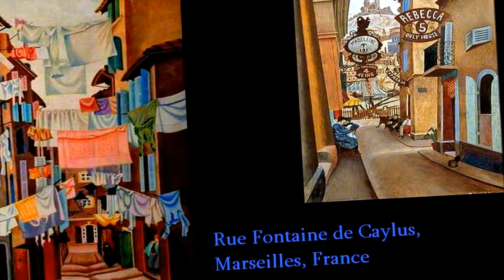ڰۣڿڰۣ ♥ ڰۣڿڰۣ EDWARD ALEXANDER WADSWORTH ڰۣڿڰۣ ♥ ڰۣڿڰۣ (1889-1949)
De Luce Brera /
EDWARD ALEXANDER WADSWORTH (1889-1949) / A major figure in British art of the first half of the twentieth century, Edward Wadsworth was a painter, printmaker, draughtsman and muralist. He was born in Cleckheaton, Yorkshire, the only son of Fred Wadsworth, a worsted-spinning industrialist who established both Broomfield Mill and the firm E. Wadsworth and Sons.

After schooling in Edinburgh, and contrary to his father's wishes, Edward did not take up work at the mill; he wanted instead to study art. Agreeing a compromise, his father sent him to study machine draughtsmanship at the Knirr School of Art, Munich, with the thought that this would give his son a skill he might apply professionally. In Munich, however, Wadsworth spent as much time exploring non-technical drawing, printmaking and painting as attending to the subject for which he was enrolled. His desire to study painting was only strengthened, and he returned to England, not to take up work as a draughtsman, but to enrol at the Bradford School of Art, before winning a scholarship to attend the Slade School of Art, London (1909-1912).

Wadsworth's oeuvre can be divided into his early Vorticist work; his war work on the dazzle ships; his coal-quarry pen and ink drawings, and his tempera paintings of mostly naval subjects. After the Slade he was enlisted by Wyndham Lewis as a member of the Vorticists; at this point he worked with the woodcut to produce prints of geometrical forms. Through these he sought to venture away from a pedantic realism towards an ever-greater abstraction -- a trajectory on which, with occasional retracing of steps and re-visiting of previous vantage points, he would stay. During the war he was contracted to work as a camouflage artist painting the supply ships departing from British ports. These 'dazzle' ships -- so called because they were painted so as to frustrate the attempts of the German U-Boat commanders to calculate the speed and course of the merchantmen traversing the seas - would be depicted in several of Wadsworth's works, most notably (see Prints) in two woodcuts: Liverpool Shipping (1918) and Drydocked for Painting and Scaling (1918).

Wadsworth married Fanny Mary in 1912 and they had two children. After the war, however, he left her for the Black Country, for extended excursions to capture coal- quarries, furnaces and slag heaps in a series of ink and wash works which met, when exhibited in the Leicester Galleries 1920, with considerable acclaim. Through this, his first one man show, Wadsworth began to establish himself; but he was yet to find the medium through which he would, for the most part, consolidate his reputation.

In the following year, 1921, Wadsworth's father died. He left a considerable fortune to his son which enabled Wadsworth to travel to Italy where he discovered the medium of tempera. Using tempera he produced, during the twenties, a series of paintings of ports and harbours, one of which, Regalia (1928) was bought by the Tate Gallery.

Wadsworth would continue to use tempera from this point on in his work. By this point, too, he had found the maritime and naval subjects upon which he would most concentrate. He departed, it is true, from the depiction of such imagery when, in the early thirties, he joined the international Abstraction-Creation group, and, at home, Paul Nash's Unit One. His work whilst affiliated with these groups is characterized by more purely abstract depictions -- still lifes, often of household objects such as knives or shells (Abstract Design with a Clasp Knife; Composition, French Ruler with Shells, both 1930). And then, at the end of his life, from 1945 till his death in 1949, he would again explore more purely abstract forms. But in the mid-thirties he returned to his maritime subject matter, to semi-abstract images of shipping, quaysides and port facilities, and these paintings are the ones for which Wadsworth is now, perhaps, best known.